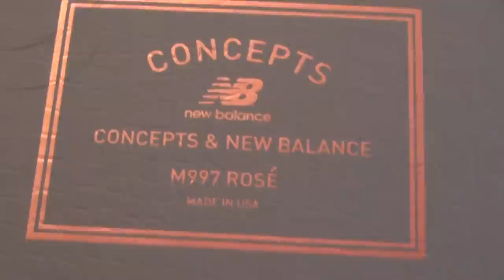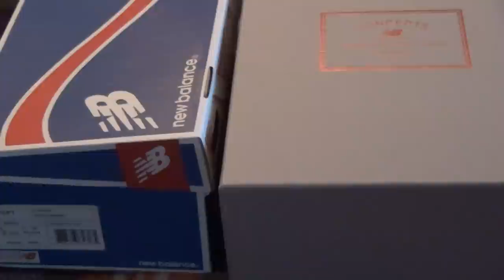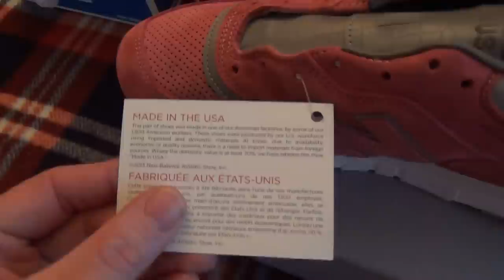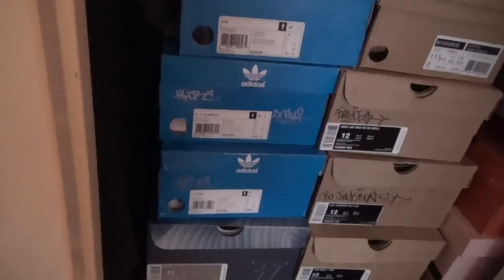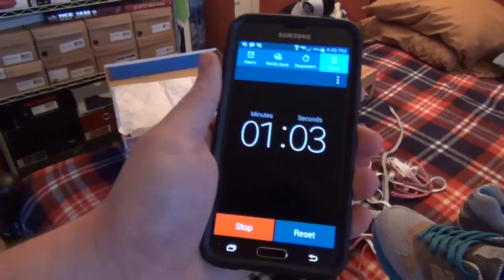Concepts x New Balance 997 "Rosé"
Here's the shoe that people Love or Love to Hate... The CNCPTS x New Balance 997 Rosé!!! With the Special Packaging.

Big thanks to my good friend TBlake for the assist... You can find him on IG & Twitter by that name.